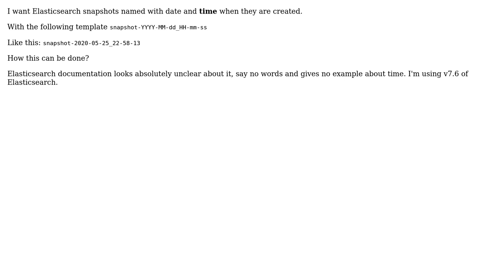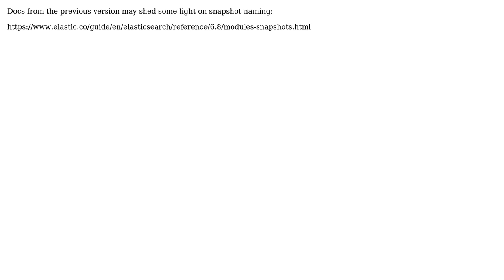How to add time to Elasticsearch snapshot name? (2 Solutions!!)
How to add time to Elasticsearch snapshot name?

With thanks & praise to God, and with thanks to the many people who have made this project possible! | Content (except music & images) licensed under CC BY-SA | Music | Images & others | With thanks to user Michael Chudinov user kazanart and the Stack Exchange Network Trademarks are property of their respective owners. You are responsible for your own actions.